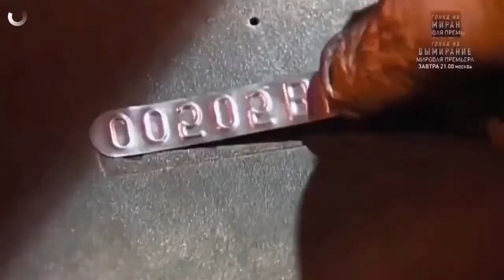How Are The World's Largest Tires Made? Fully Automated Production Line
Take a look at the tire manufacturing process